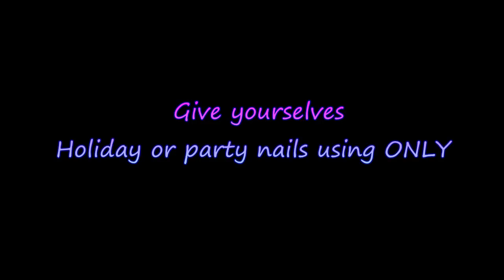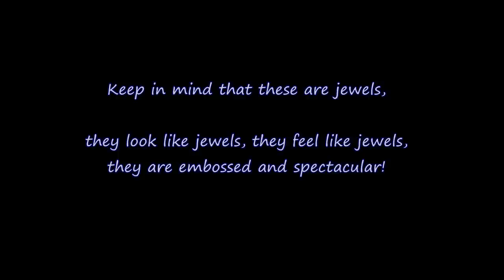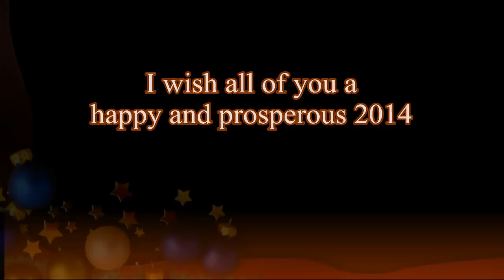Holiday or party nails "Jewels" - Bornprettystore review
Transform your plain colored nails with nail jewels, for a super glam look

I found them super easy to use, you only have to adhere them with nail glue, and they look gorgeous! You can find them in silver or gold, with rhinestones or not, in many shapes and dimensions, to make sure that you find the one that you like and fits:)

If I have time I will upload my glittery/foily look for nye; if not, I wish happy new year to all of you!

Thank you very much for being here with me all this year..

Hugs,

Elena

Music by Kevin Mac Leod ("Up on a housetop" and "Jingle bells") (^__^)

 I do have a facebook :) Come and be my friend!

I also have a blog, I can post more pictures there:)